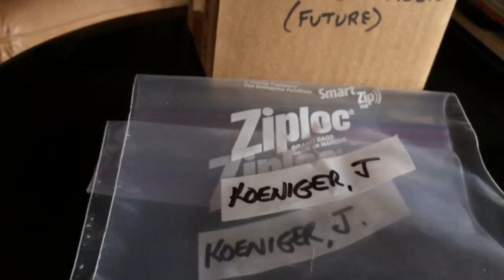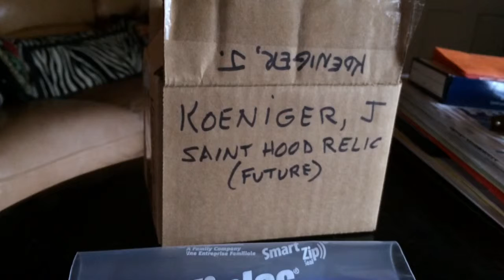Future Sainthood Relic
Surgical weight reduction...a novel and creative method of BMI Management.